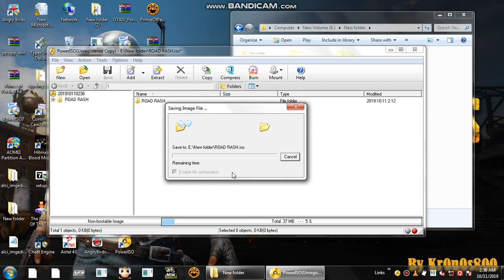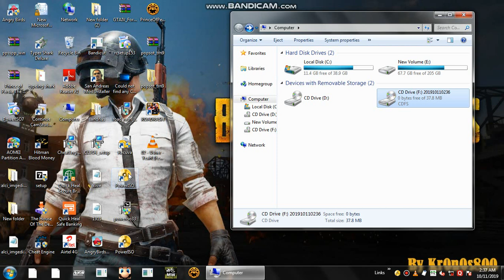Could not find any CD - ROM drive issue in Road rash game (Solved)!!! | GTA GAMERS GANGS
WELCOM BACK TO GTA GAMERS GANGS
Could not find any CD-ROM drive issue in Road rash game (Solved)!!!
HAI FRIENDS NOW I AM GOING TO SHOW HOW TO FIX THE CD-ROM PROBLEM IN ROAD RASH.DOWNLOAD POWER ISO.
FOLLOW MY STEPS:
• FIRST YOU HAVE TO DOWNLOAD POWER ISO.THE LINK IS IN DESCRIPTION GO TO THE LINK AND DOWNLOAD IT.YOU HAVE TO WATCH FULL VIDEOS TO UNDERSTAND HOW TO FIX IT SO WATCH FULL VIDEO AND LIKE,SUBSCRIBE AND PRESS THE BELL ICON.